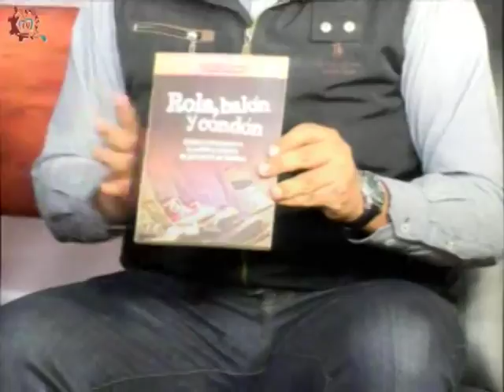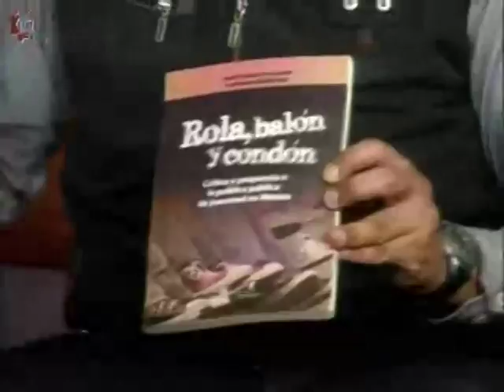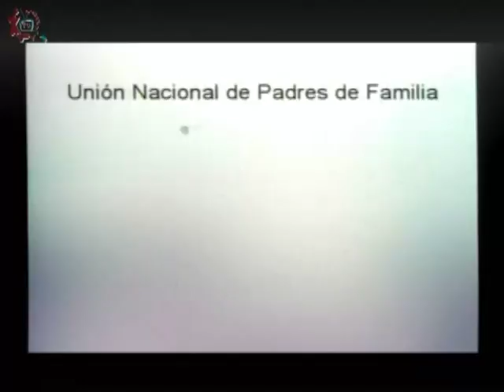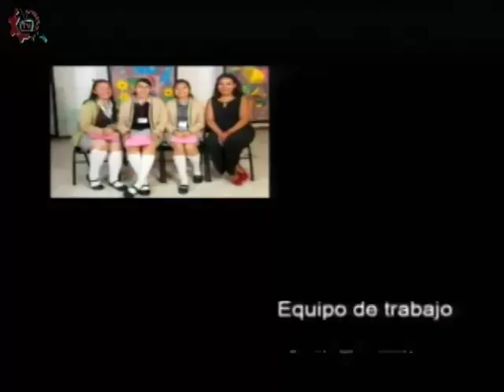20180503/CE1718/Papas participando/La generación millenial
Papas participando. La generación millenial. Invitados: Lic. Juan Antonio López Valjar. Conduce: Marco y Jessica. Fecha de emisión: 03 de mayo de 2018. Este y otros programas los puedes ver Producciones con fines educativos para secundarias técnicas en la CDMX, México.